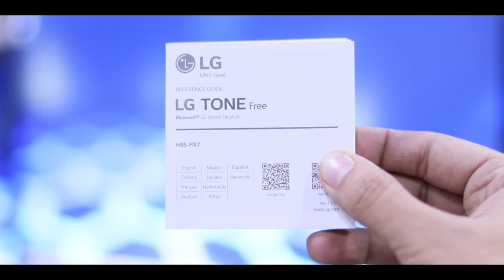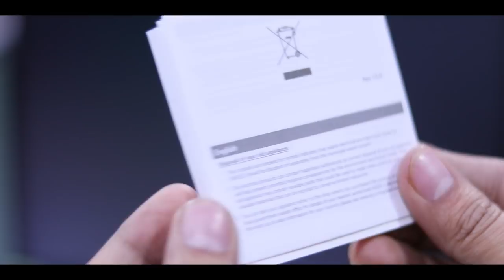LG TONE FREE (HBS-FN7) ONLY FOR GAMERS GUYS 🔥🖤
LG Tone Free Wireless Earbuds

!!\\\||| |||\\\|||\\\ ARISH KHAN \\\|||\\\|||\!!\\\|||\\\|||\\\

\\\|||\\\|||\\\ \\\|||\\\|||\\\ ARISH KHAN \\\|||\\\||| |||\\\|||\\\